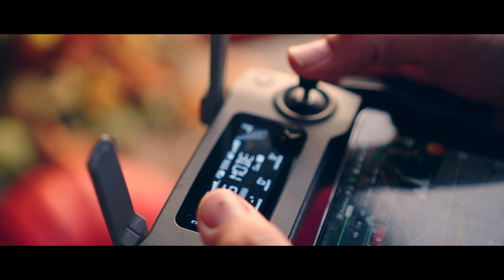Film Reel 2024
Collaboration of a few shoots to showcase my camera abilites and editing.